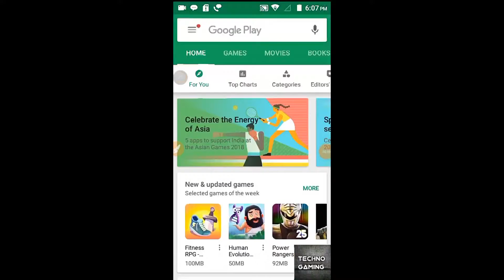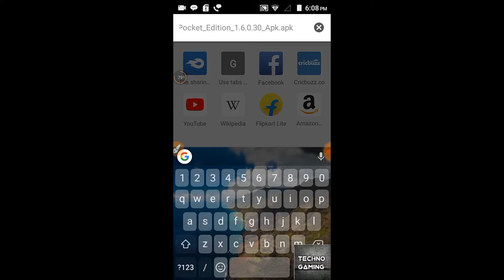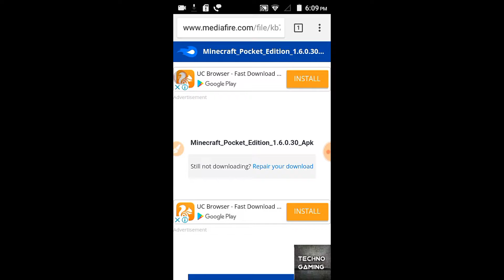Download Minecraft pocket edition for free on Android in ( 80 mb )